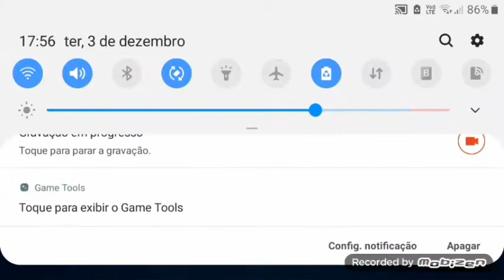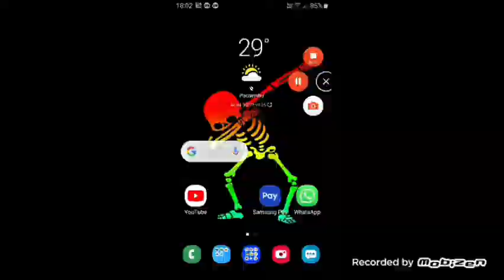Um pouquinho de braw _stars e call of duty mobile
Esse vídeo é um pouquinho diferente dos outros vídeos